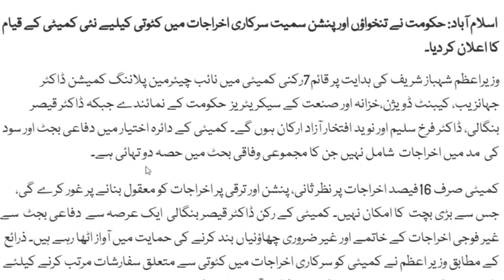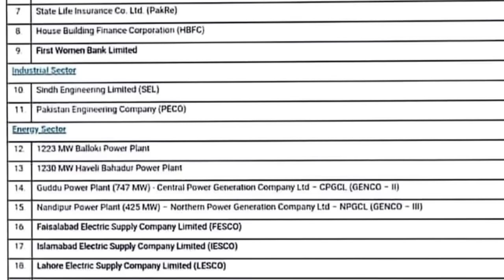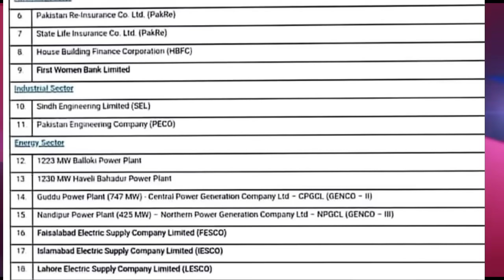Big Announcement of Committee recommendations about Increase Pay and Pension Reform ll Employees Tv